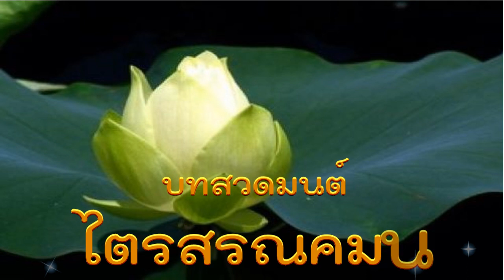บทสวดมนต์นมัสการไตรสรณคมน์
อ่านบทสวดมนต์และคำแปล  ที่...

ไตรสรณคมน์ แปลว่า การถึงพระรัตนตรัยว่าเป็นที่พึ่งที่ระลึก ได้แก่การเปล่งวาจาขอถึงพระพุทธ พระธรรม พระสงฆ์ ว่าเป็นสรณะที่พึ่งพิงที่ระลึก  และเป็นการน้อมกาย วาจา ใจ นำพระรัตนตรัยเข้าไปไว้ในตน เพื่อแสดงว่าตนมีพระรัตนตรัยเป็นที่ระลึกนึกถึงและเป็นที่พึ่งตลอดไป และแสดงตนเป็นพุทธมามะกะ เป็นผู้นับถือพระพุทธศาสนา

ด้วยบุญกุศลที่ลูกได้ทำในครั้งนี้ ลูกขออุทิศส่วนบุญกุศลทั้งหลายให้กับ บิดา มารดา บรรพบุรุษที่ล่วงลับไปแล้ว และเทวดาผู้รักษาบ้านเมือง เทวดาพระอังคารผู้เป็นเทวดาประจำตัวลูก พระยาอินทร์ พระยาพรหม พระยายมราช ทั้งหลายตลอดถึงเจ้ากรรมนายเวรของลูกที่มีมาในอดีตชาติ  ซึ่งเกิดมาชาตินี้เป็นคนก็ดี เป็นสัตว์ก็ดี เป็นเปรตวิสัยสัมภเวสีที่ไหน หรือเป็นโรคาพยาธิที่เกิดขึ้นกับลูกก็ดี และในอนาคตข้างหน้า  เจ้าที่เจ้าทางทั้งหลายที่ลูกเคยลบลู่เหยียบย่ำโดยรู้เท่าไม่ถึงการณ์ ขอให้มารับเอาส่วนบุญกุศลของลูกในครั้งนี้ ขอให้มีความสุข ความสบายด้วยกันทุกฝ่าย และด้วยบุญกุศลที่ลูกทำขอให้เป็นดังร่มและเงา ติดตามลูกไปทุกภพทุกชาติ นับแต่ชาตินี้เป็นต้นไป จนถึงนิพพานเป็นที่สุดด้วยเทอญ

** ลูกขออนุโมทนาและขอบคุณเจ้าของภาพ, เสียงเพลงบทสวดมนต์ ที่ได้นำมาทำ VDO ในครั้งนี้ด้วยลูกจัดทำขึ้นเพื่อเป็นธรรมทาน ไม่ได้หวังประโยชน์ทางการค้าแต่อย่างใด **

หากใครฟังและสวดมนต์ตามนี้ขอบุญกุศลจงเกิดกับทุกท่านด้วยเทอญ.